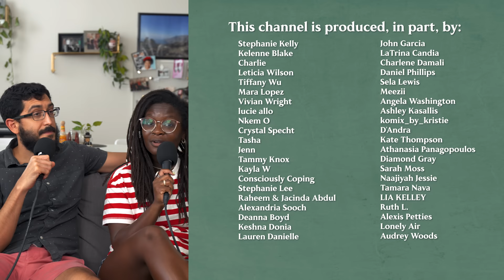My husband quit working to become a writer, here’s how that’s going...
He's had an interrupted year of writing for his podcast "How Does This End?" and he's working on his first novel. Let's catch up with Mr. Hallease on how his creative writing career is going. We'll also touch on the struggles of needing external validation for your work, and fighting the urge to return to traditional means of employment.

Hey everyone, welcome to StumbleWell a video CouplesPodcast featuring Hallease and her husband -- Mr. Hallease. We discuss different aspects of marriage, society, science, technology and of course -- culture.

SEND STUFF
Hallease
4007 McCullough Avenue, Box 173